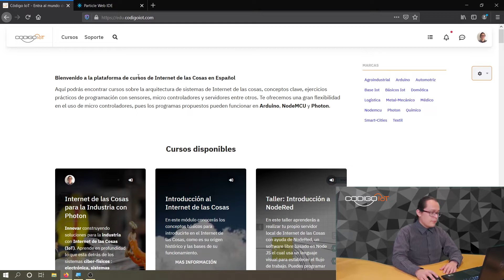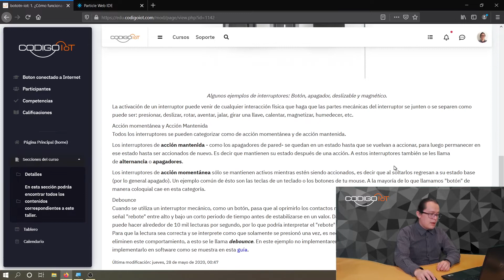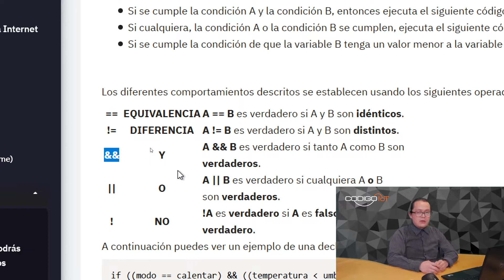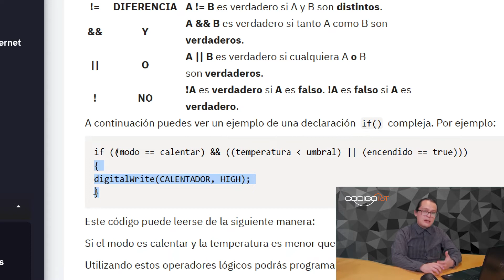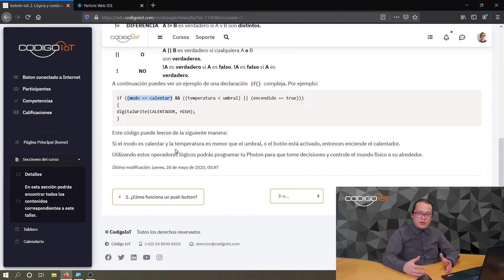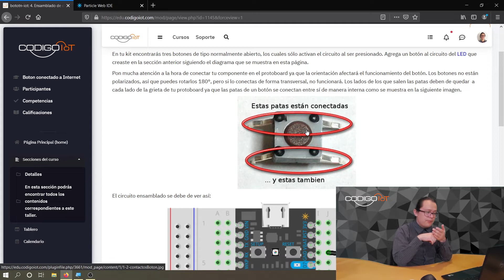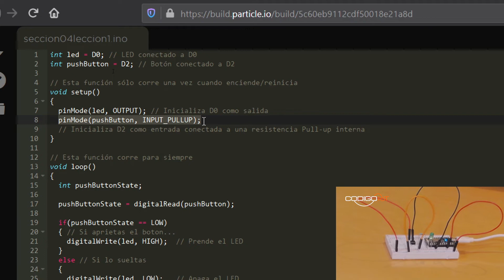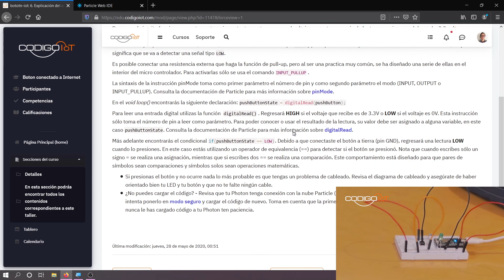Boton conectado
Curso boton conectado